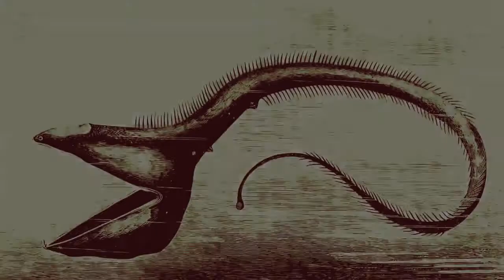DEEP SEA CREEPY FISH monsters fishing interesting facts about the underwater world of river monsters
THE MOST CREEPY DEEP-SEA FISH monsters fishing interesting facts about the underwater world of river monsters unexplained

Here are 3 different videos that you can watch for free that will help you lose weight in X days:

Computer Games News 2020